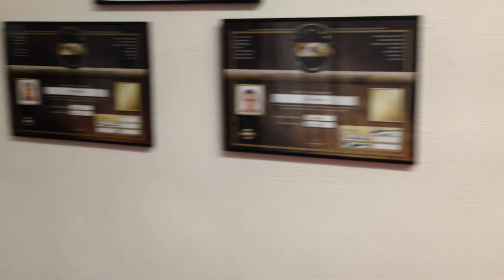Ein ganz normaler Montagabend bei den Rheinfighters (Fitnessboxen)